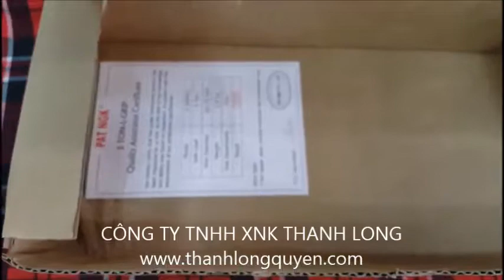CÓC KẸP CÁP 3 TẤN S-3000CL PAT NGK